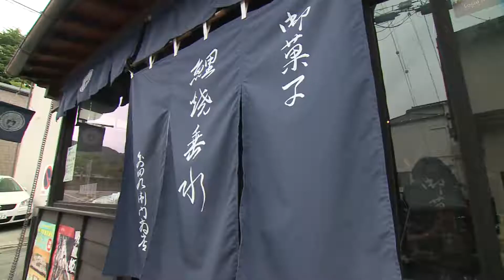発見NAGANO ヒストリ家 藤田九衛門商店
2018年7月放送　家ｓ　１２Cｈ　ケーブルテレビで放送されました。

◆藤田九衛門商店とは
長野県長野市善光寺から東に徒歩すぐ。
鯛焼きならぬ鯉で型を作った創作菓子『鯉焼き』を販売させて頂いております。
あんこは小豆を使わず、信州産高原花豆や、四季折々の食材を使った季節の鯉焼きもあります。

◆全国冷凍発送承ります。
鯉焼き1箱（6匹入）～　10,000円以上お買上の場合　送料無料

1974年生まれ　大阪市出身　45歳
16歳のころ始めた調理のアルバイトで料理に目覚め、高校中退し寿司職人として飲食業に携わる。
22歳からは、”日本に生まれた日本人だから"と言う理由で、本格的な日本料理の道に進む。
35歳で東京から軽井沢に移り住み独立。出張料理人、菓子製造を始める。
2013年より軽井沢から長野市善光寺門前に場所を移して鯉焼屋を開業。

南海サウスタワーホテル「日本料理花暦」（大阪）
Tetsuya’s restaurant (Sydney)
パークハイアット東京「梢」(新宿）
日本料理　六雁　（銀座）
藤田九衛門商店　（軽井沢→善光寺門前）

◆資格
東京都河豚調理師免許
茶道裏千家茶名　藤田宗治
SSI日本酒利き酒師
第一種狩猟・わな免許

お菓子鯉焼き製造販売、オリジナル商品販売。
数々の飲食店立ち上げ経験から、飲食店の経営、メニュー立案をお手伝いする飲食店コンサルタント業もしております。

企業向け飲食店立ち上げ相談

♯コイヤキ#鯉焼き#古民家再生#リノベーション